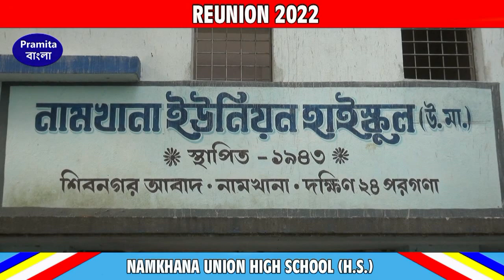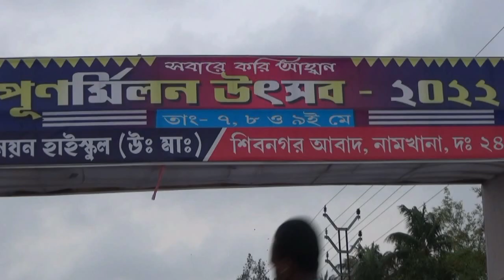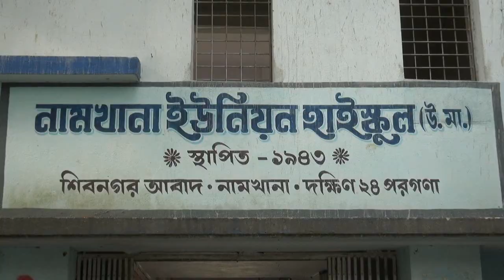Reunion 2022 ll Glorious 80 Years Anniversary 7th, 8th & 9th May ll Namkhana union High School(H.S.)